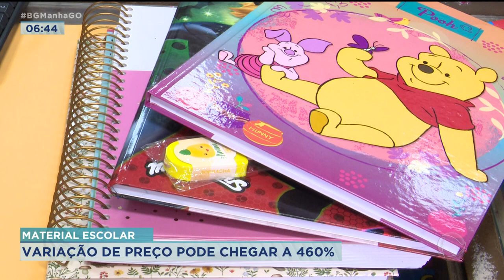MATERIAL ESCOLAR: VARIAÇÃO DE PREÇO PODE CHEGAR A 460%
ATENÇÃO, PAIS! PESQUISA DO PROCON GOIÁS MOSTRA VARIAÇÃO DE ATÉ 460% NOS PREÇOS DOS MATERIAIS ESCOLARES. UM EXEMPLO É UMA BORRACHA BRANCA QUE NUM PAPELARIA CUSTA 50 CENTAVOS  E EM OUTRA 2 REAIS E 80 CENTAVOS. PARA SABER MAIS INFORMAÇÕES, EU CONVERSO AGORA COM O GERENTE DE CÁLCULOS E PESQUISA DO PROCON GOIÁS, GLAYDSON TOMAZ.